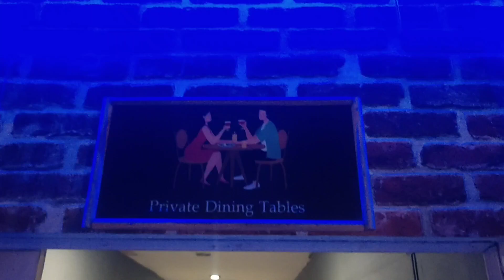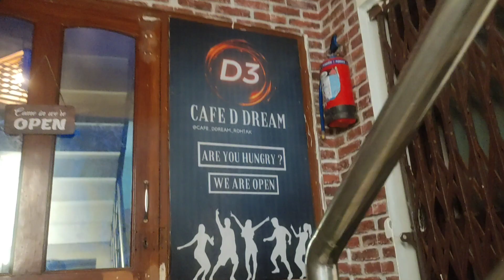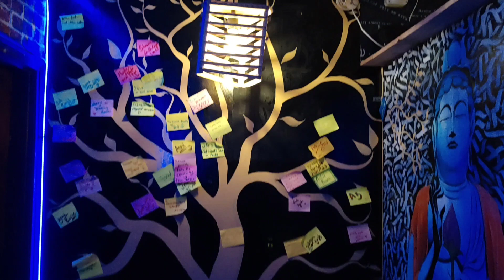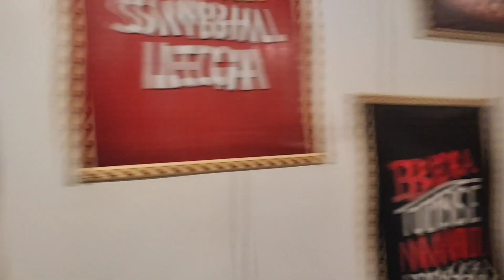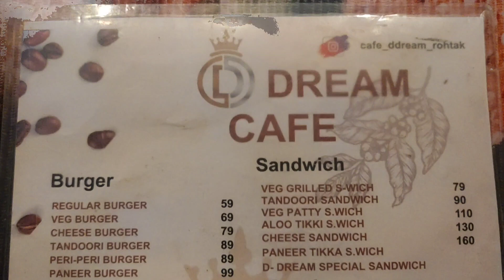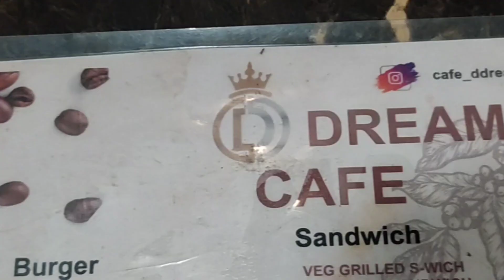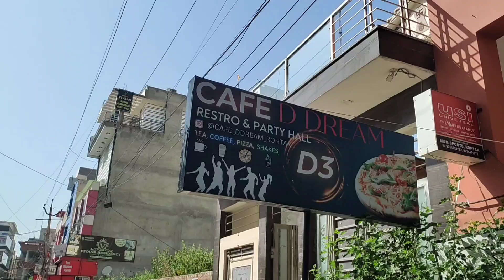private cabin & party hall available in Rohtak d3 cafe